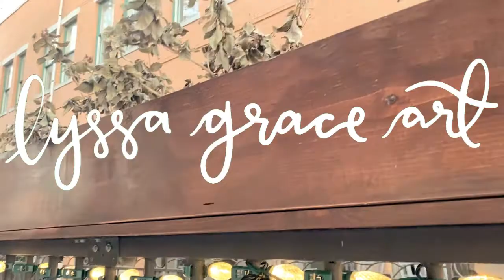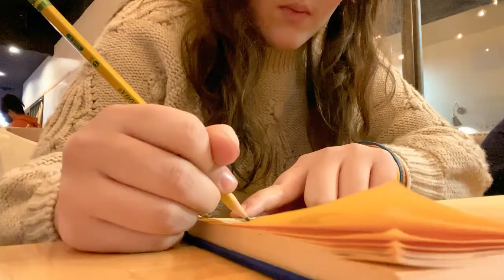COFFEE SHOP SKETCH VLOG ✨Edison Coffee✨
Hey everyone! This video is a fun little vlog of my time sketching at Edison Coffee!

I sketched people I saw around and just had fun making a memorable spread in my sketchbook! I went with my mom, sister and cousin! Edison Coffee was such a vibe 10/10 would recommend!

Thank you, Betsy, for the help with editing and recording this video!
Thank you, Andy, for letting me use your music! :)